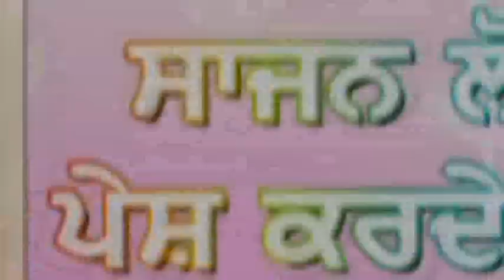ਲੋਪੋਂ ਦੀਏ ਧਰਤੀਏ ਤੇਰਾ ਕੀ ਪੁਨ ਕਰਿਆ ਕਵੀਸਰੀ ਭਾਈ ਗਿੰਦਰ ਸਿੰਘ ਲੋਪੋਂ ਸਾਥੀ ਰੂਪ ਸਿੰਘ ਲੋਪੋਂ 1982ਦੀ ਰਿਕਾਡਿੰਗ ਹੈ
Lopon Dea Dhrtia Tera KI Pun Karya
Hi